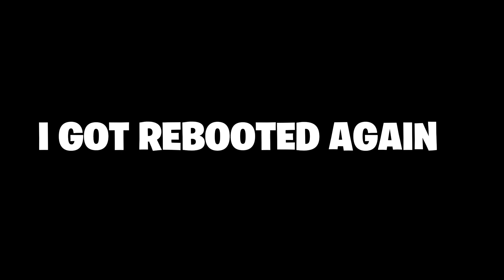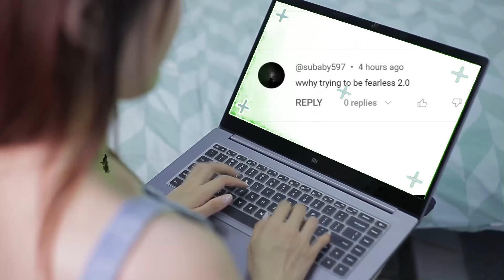We Love Car Royale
yes ik the video is short but just sub